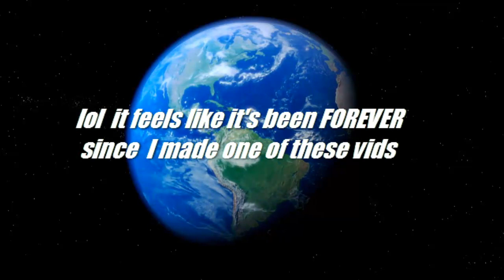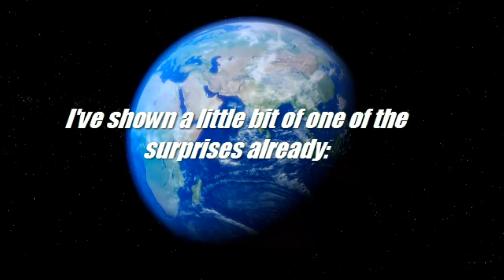Sonic Colors [Fan Game] 40,000 Plays!! Part 1/4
I'm a little late but you know what they say, better late than never, eh? The other parts will be up in the coming weeks so I hope you guys look forward to it!

Also sorry about the frame dip. I tried re-rendering the video like 7 times but it always turned out the same. Hope it's not too distracting.